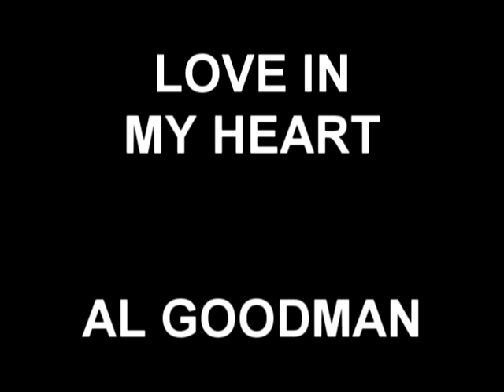Love In My Heart - The Merry Widow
Franz Lehar's "The Merry Widow" the author of what many critics consider the most popular waltz ever written, The Merry Widow Waltz, was born Ferenc Lehar in the town of Komarom, Hungary, on April 30, 1870. He was best known to an admiring public as Franz Lehar, composer of some of the finest operettas since the days of Johann Strauss. Lehar's most popular composition, The Merry Widow Waltz, has withstood everything from assaults by amateur sopranos to brassbound attacks by military bands. Its lilting music has survived over a dozen sets of lyrics of varying quality. This apparently fragile waltz has endured in a competitive field where powerful grand operas and massive symphonies have fallen into silent oblivion. The man who wrote this remarkable waltz-and scores of other light masterpieces-was given his early musical training by his father. He later entered the Prague Conservatory, majoring in violin and theory. The great Antonin Dvorak recognized the youngster's true talent, and advised him to concentrate on composition. Lehar knew good advice when he heard it and did his best to obey. However, after graduation he found himself earring his bread and butter by playing violin in the opera orchestra at Elberfeld, a fairly strenuous job which left him with no time for composition. He left to orchestral chair to become assistant conductor of his father's band, the Fiftieth Infantry, in Vienna. For the next dozen years, Lehar gained valuable experience as a conductor. In 1902 he became conductor at the Theater-an-der-Wien in Vienna. The same year his opera Wiener Frauen was produced at this theatre and proved itself a resounding success. From 1902 on Lehar, now making his home in Vienna, devoted himself seriously to composing music. On December 30, 1905, the curtain rang up on The Merry Widow. By the time the performance was over, the name of Franz Lehar was etched forever on the honour roll of musical genius. The Viennese operetta was translated into twenty-four languages. It was one of the most successful presentations New York ever applauded. The New York premiere occurred in 1907, and the operetta weathered over 5,000 America performances. The great cities of the world played host to The Merry Widow. London, Vienna, Paris, Berlin, Buenos Aires-All bowed in tribute to the Viennese beauty. Wile all this was going on, Lehar was busy penning other operettas. Although none of then duplicated the fantastic success of The Merry Widow, there were a number of fine works which enjoyed good runs on the musical stage, including The Count of Luxembourg, Gypsy Love and The Land of Smiles with its enormously popular Yours Is My Heart Alone. Lehar also turned out such varied compositions as sonatas, symphonic poems, marches and dances. In October 1948, death came to Franz Lehar in his Tyrolean country home. A troubled world, which badly needed more Lehar music, felt the loss. The story of The Merry Widow tells  of the romanced of dashing Prince Danilo and Sonia, beautiful heiress from Marsovia. Comedy relief if supplied by Baron Popoff, a gentleman as absurd as his mane. However, it is, above all, the easy lyricism of the music that has mad The Merry Widow on of the real treasures for audiences the world over.

 Radio Corporation of America, 1957